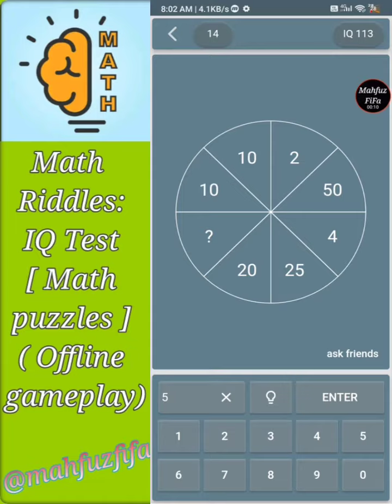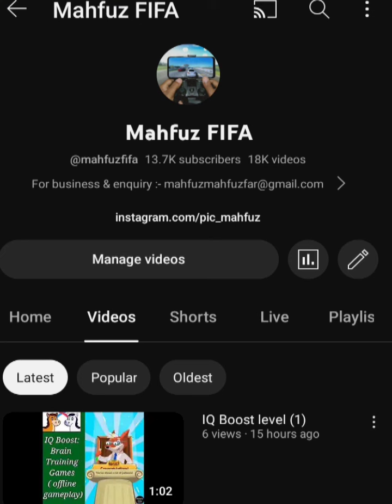Math Riddles Level 14 📐📊📚 Math IQ Test puzzle | walkthrough, Android, offline gameplay